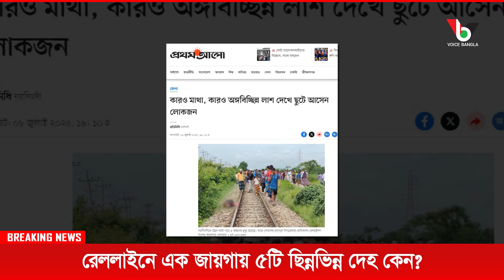রেললাইনে এক জায়গায় ৫টি ছিন্নভিন্ন দেহ কেন?I Mostofa Feroz I Voice Bangla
রেললাইনে এক জায়গায় ৫টি ছিন্নভিন্ন দেহ কেন?

*** ANTI-PIRACY WARNING ***